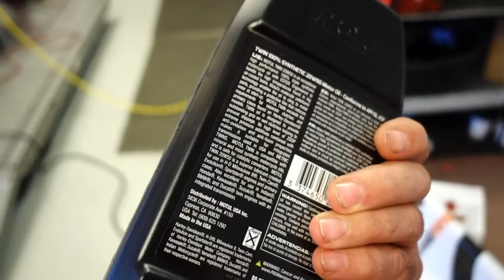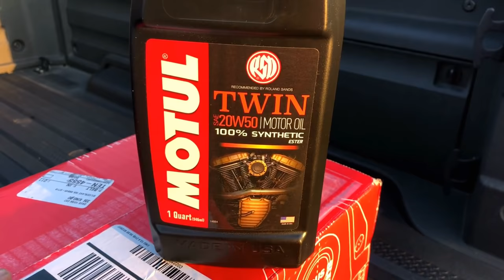All-New Oil for My Harleys!! • MOTUL V-Twin 4T 20W50! | TheSmoaks Vlog_856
All-New Oil From MOTUL! | Recommended by RSD! | Cool BMW Info & Ride!

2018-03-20: Thank you very much, you are all awesome!!

 2016 Indian Chieftain
 2016 Can-Am Spyder Roadster RT-S Special Series
 1983 Yamaha XVZ12TK Venture 1200